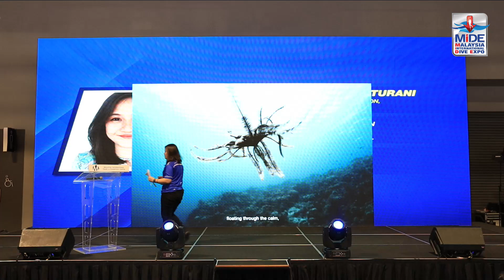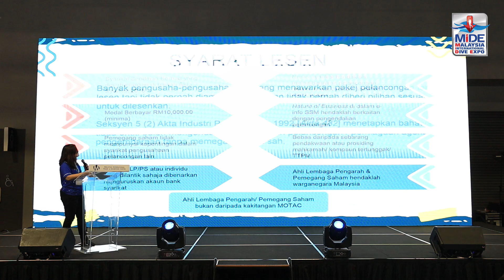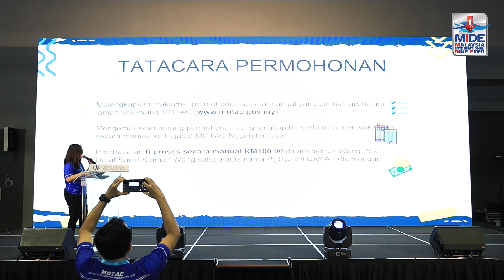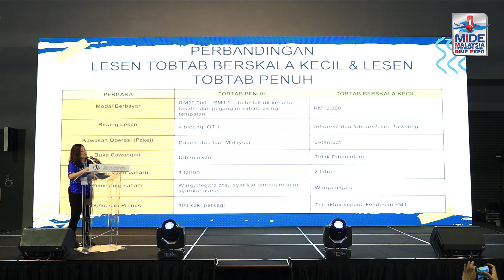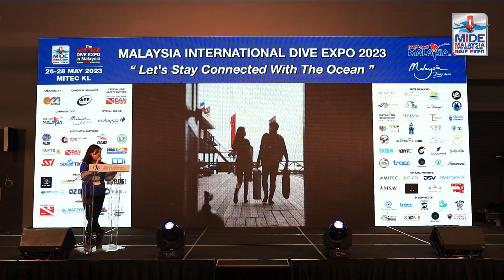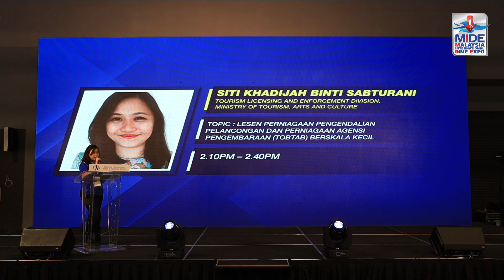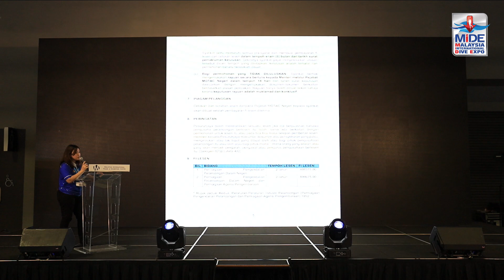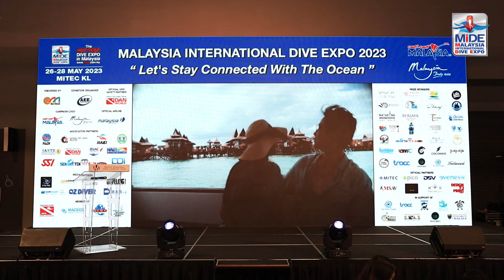𝐒𝐢𝐭𝐢 𝐊𝐡𝐚𝐝𝐢𝐣𝐚𝐡 𝐁𝐢𝐧𝐭𝐢 𝐒𝐚𝐛𝐭𝐮𝐫𝐚𝐧𝐢